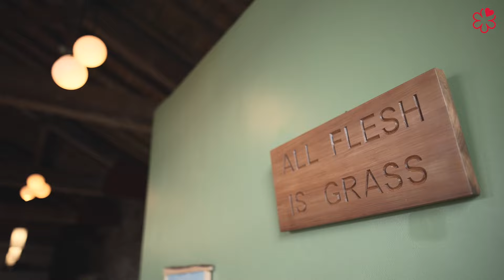Where The Light Gets In: A Sustainable Culinary Odyssey Through Community Collaboration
At Where The Light Gets In, dining is an immersive journey into sustainable gastronomy, deeply rooted in community collaboration. Chef Samuel Buckley and his team curate a menu that honours local ingredients sourced with care from nearby farms, woodlands and coastal waters. From artisanal pottery to bread from the neighbourhood bakery, every detail reflects a commitment to local craftsmanship. Sustainability is paramount, with efforts to minimise waste and energy consumption. It's more than a restaurant – it's a celebration of community, connection and the vibrant flavours of the region.